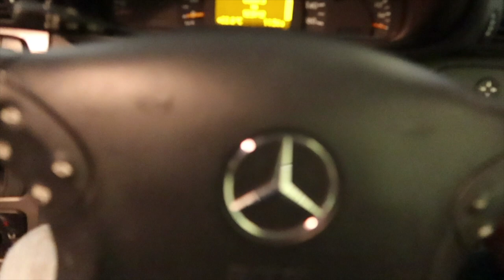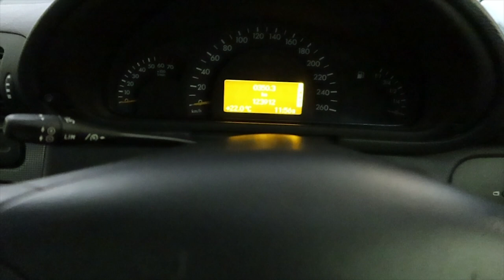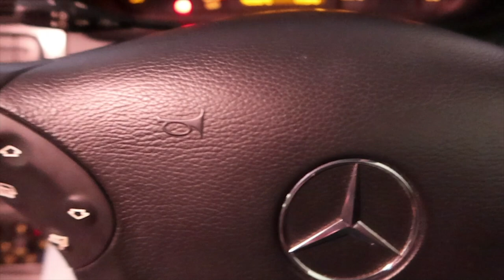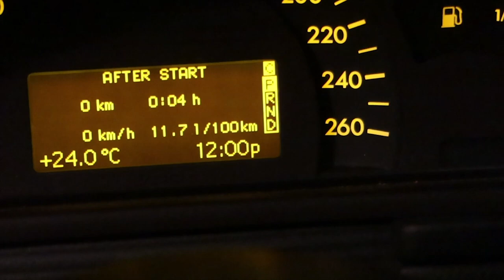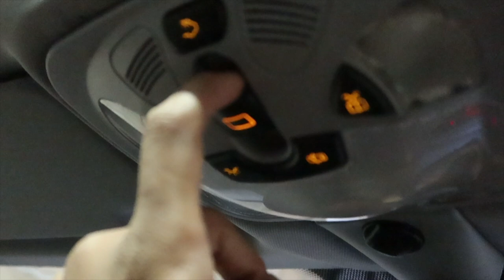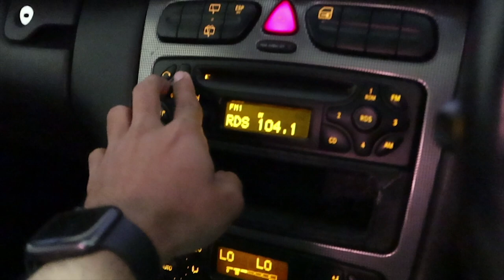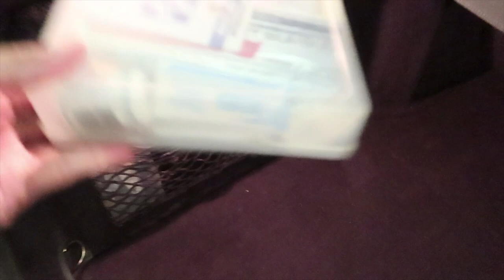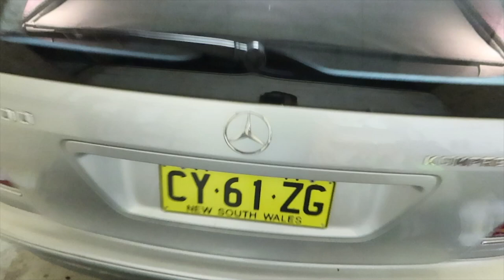Mercy C200 WAGON s203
mungkin teman-teman disana pernah punya impian masa kecil juga seperti gw,
jaman gw SMP dulu mobil type ini sering banget lalu-lalang dibilangan Kebayoran Baru jakarta selatan.
Mercedes-Benz W203, saat itu mengingatkan gw pada bentuk design body nya yang sangat cantik, gaya lampu modern yang super stylish menjadi ciri utama dari mobil keluaran tahun 2000an ini.
kali ini gw berkesempatan memiliki nya, C200 Kompressor S203.
mobil ini adalah Versi Station Wagon keluaraan tahun 2003, dengan mesin 1800cc Supercharger 4 Cylinders.
penasaran apa bagus dan jeleknya mpbil ini?? silahkan tonton Video nya sampai habis..